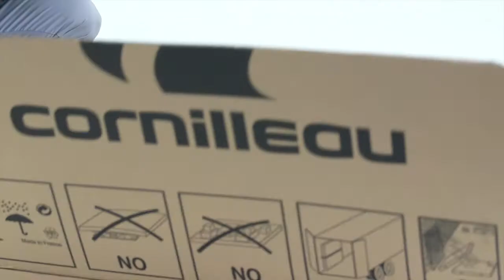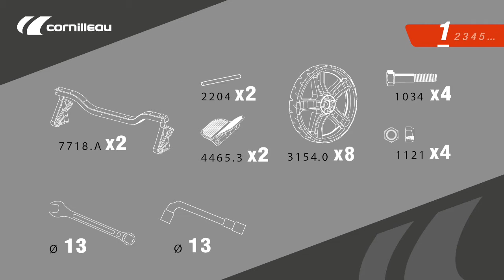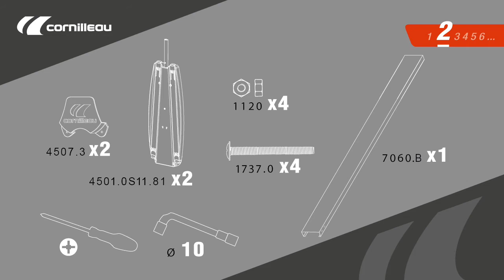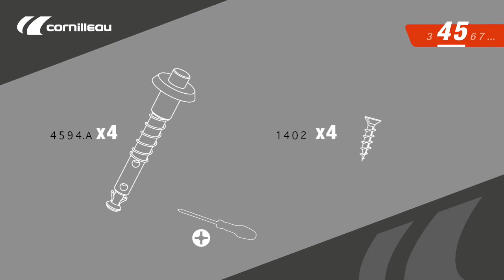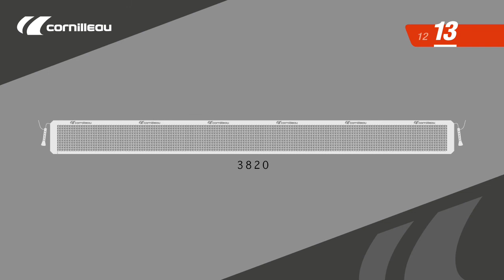Montage table de ping-pong Cornilleau 150S Crossover outdoor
Tutoriel pour monter facilement votre table de ping-pong Cornilleau 150S outdoor.